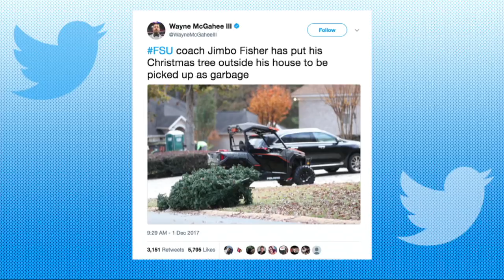New Texas A&M Coach Jimbo Fisher Explains the Christmas Tree on the Curb | The Dan Patrick Show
New Texas A&M head football coach Jimbo Fisher sets the record straight on how that Christmas tree found its way onto the curb outside the home he left behind in Florida on his way out of town.